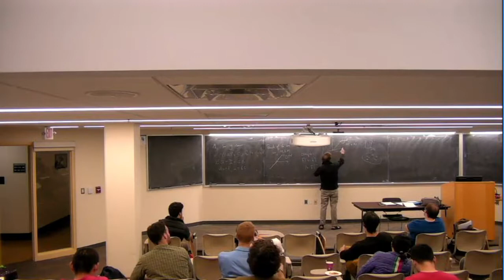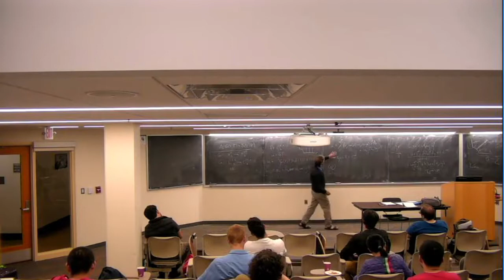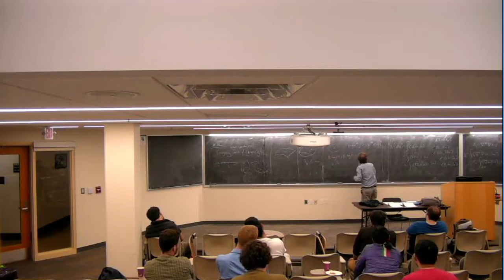Rafe Mazzeo - Minicourse - Lecture 5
Rafe Mazzeo
Conic metrics on surfaces with constant curvature

An old theme in geometry involves the study of constant curvature metrics on surfaces with isolated conic singularities and with prescribed cone angles. This has been studied from many points of view, ranging from synthetic geometry to geometric analysis to algebraic geometry to calculus of variations. I will describe some of this, with notable recent highlights by Mondello-Panov and Kapovich and Dey, but ultimately focus on some recent work with Xuwen Zhu, based on my earlier work with Weiss, concerning the complicated stratified structure of the moduli space ofthese metrics, and the analytic problem of obtaining an unobstructed deformation problem.